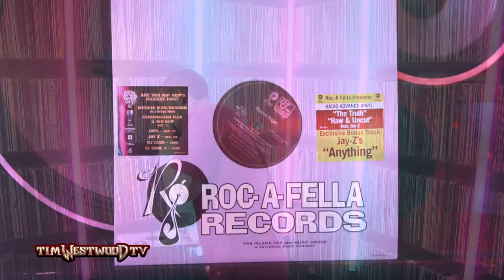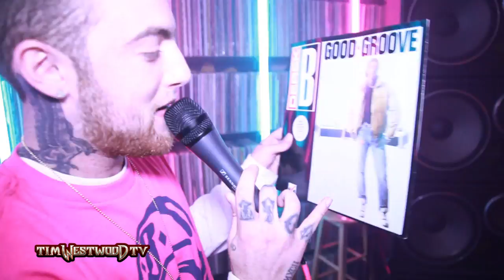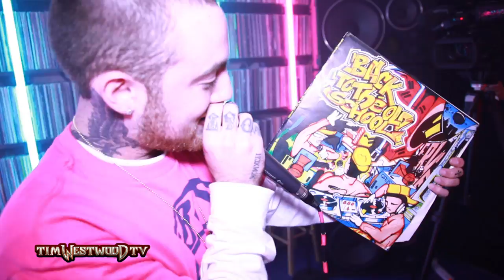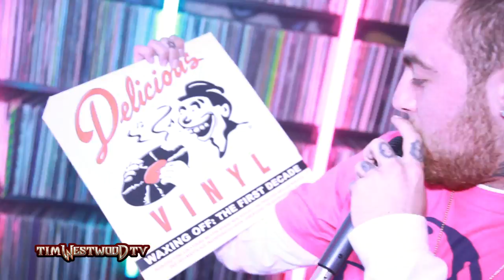Mac Miller freestyle - Westwood Crib Session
Mac Miller goes in with a hot freestyle at the Crib Sessions! DJ Clockwork on the decks!